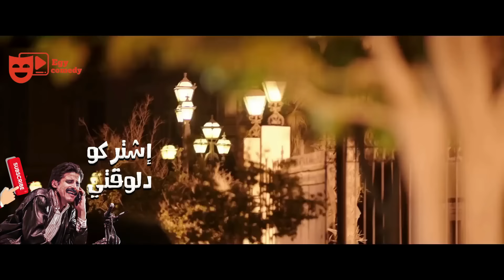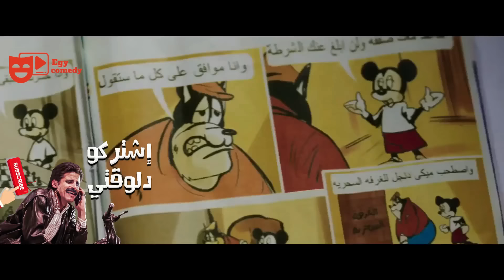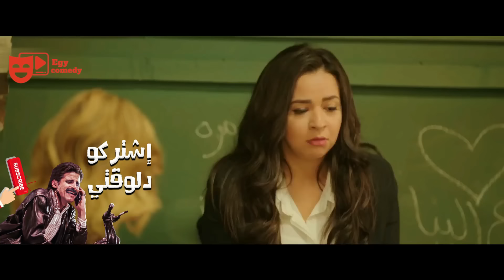نيللي و شريهان 25of30 Join